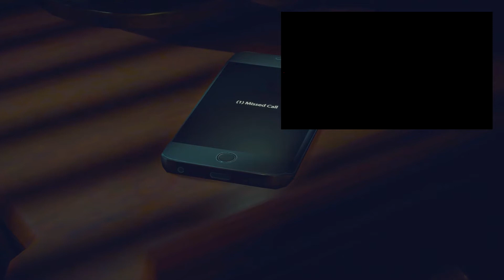Deadrising 4 Franks Big Package (ps4)- Falling to my death!!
Episode 1 of deadrising 4 for ps4 if yal rock wit it ill keep it going

list=PLclwt8e4DdidHhXLin63RtOtQauzDIIkl

list=PLclwt8e4DdidHpCK7NwLmJTmG90N8E42S&disable_polymer=true